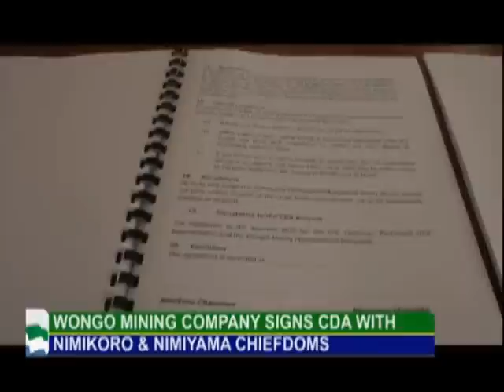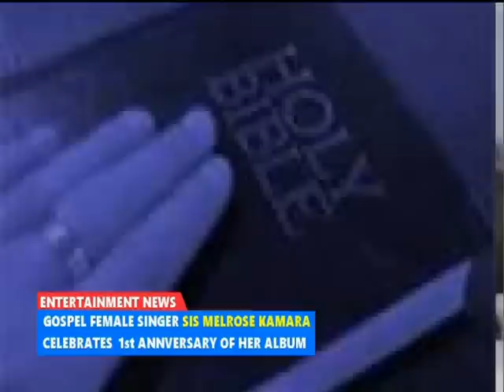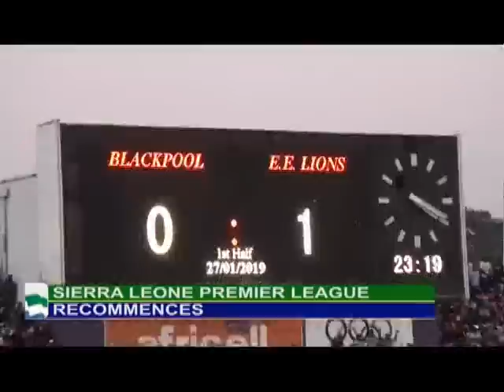NEWS HOUR 3PM 28 JAN 2019